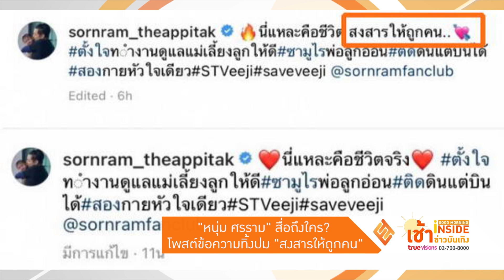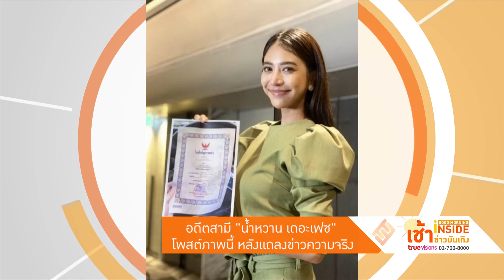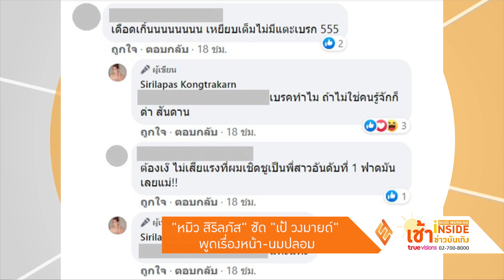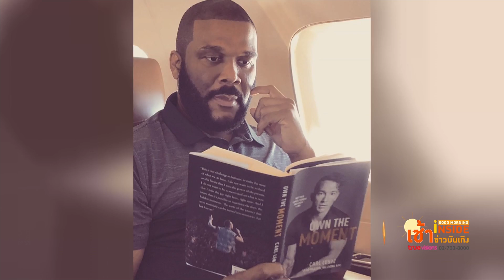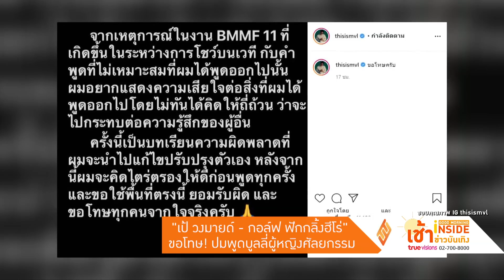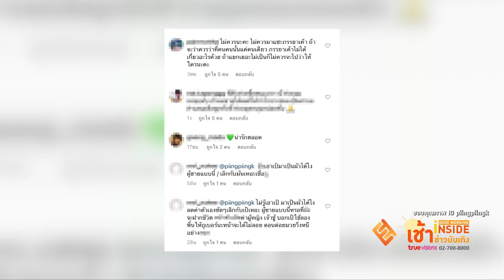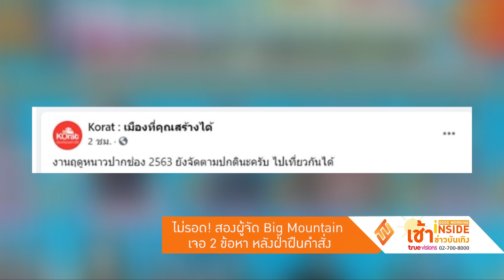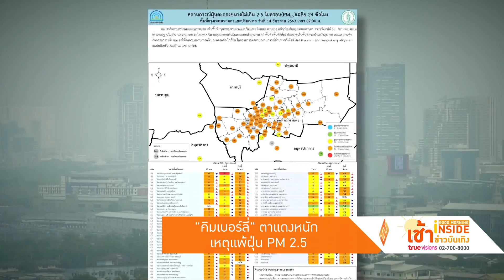เช้าข่าวบันเทิง | 15-12-63 | "หนุ่ม ศรราม" สื่อถึงใคร โพสต์ข้อความทิ้งปม "สงสารให้ถูกคน"